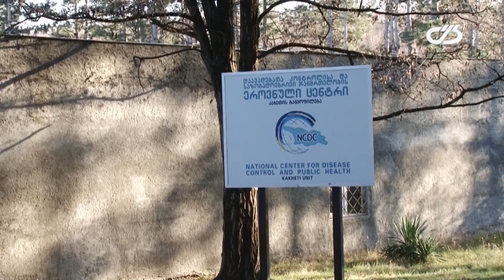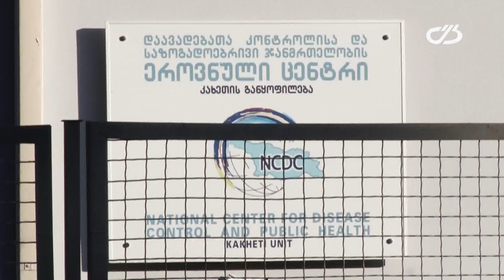ახალი ამბები 22 ნოემბერი